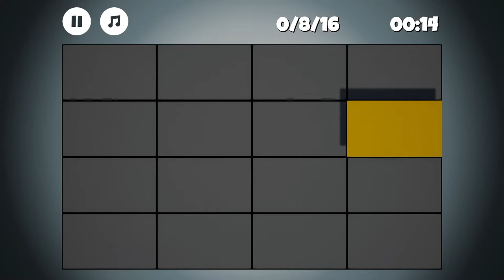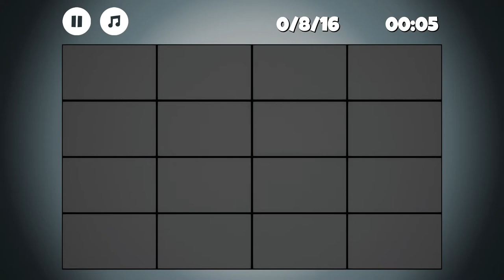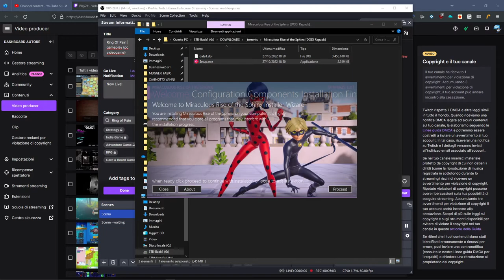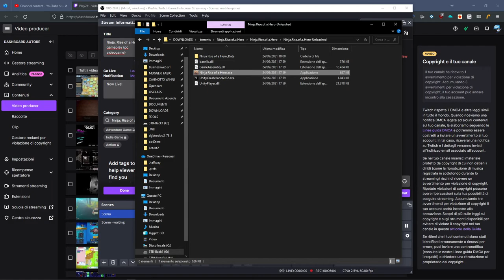My Lovely Girls gameplay